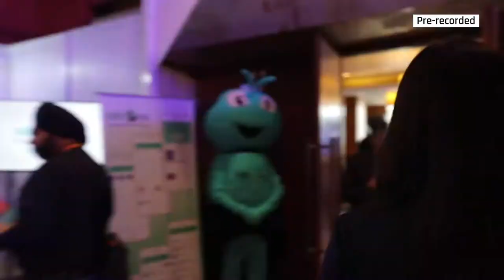Buzz at People Matters TechHR 2017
You saw us yesterday, today we bring “Experiences” to you directly from People Matters TechHR 2017.